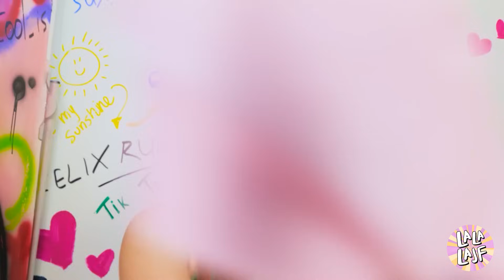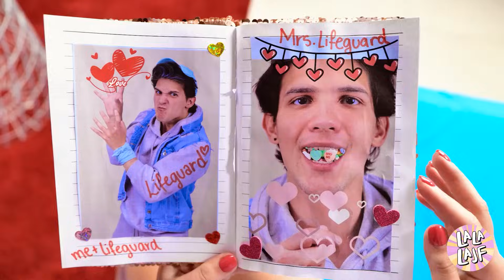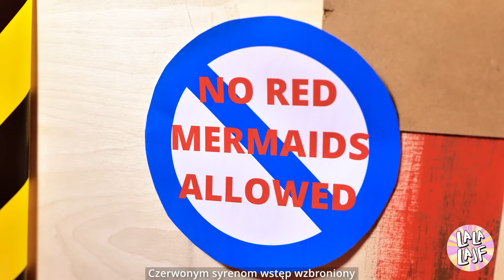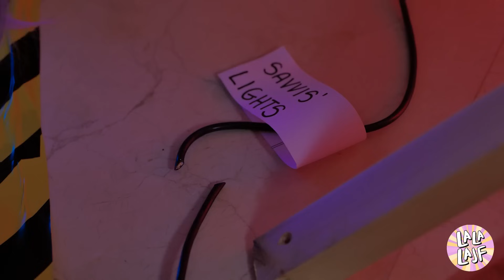🧜🏻‍♀️ Jak zostać syreną w szkole! Przemiana kujonki w piękną Małą Syrenkę według La La Life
W porządku, zanurzmy się! 🤓➡️🧜‍♀️ Zmieniając szkolną atmosferę, nasz największy kujon zanurza się i przekształca w najbardziej oszałamiającą małą syrenkę w klasie! Z La La Life prowadzącym fale, chodzi o ten syreni połysk, epickie łuski i odwrócenie każdej głowy na korytarzu. Przygotuj się więc na podwodny blask i mnóstwo szampańskiej zabawy! 🌊💄 To nie jest zwykła szkolna historia! 🎒🐚 Zobacz, co się dzieje, gdy typowy klasowy ekwipunek nabiera magicznego, oceanicznego charakteru. Chcesz dowiedzieć się więcej o tym, jak wyglądać jak syrena w szkole? Zanurz się w wir stylu, śmiechu i ważnych syrenich chwil! Od geeków po rybki, robimy fale w najfajniejszy sposób. Płyń i błyszcz! 🤩🌊📚.